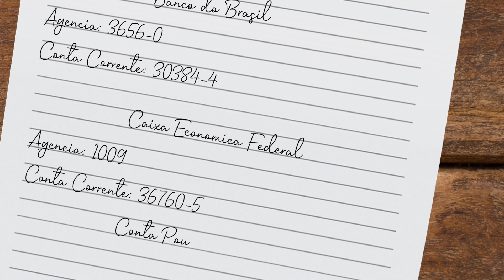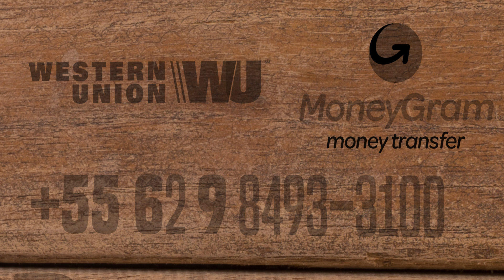ORAÇÃO FORTE CONTRA: MALDIÇÕES HEREDITÁRIAS FAMILIARES e seus CICLOS DE REPETIÇÕES! 19 DE OUTUBRO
Oração forte contra maldições familiares (Financeiro, amoroso, saúde e espiritual) com o Apóstolo Eliseu Lustosa.

Sintomas de que você precisa fazer essa ORAÇÃO:
• Desgaste físico
• Falta de recursos
• Dívidas
• Desemprego
• Falência
•Discussão em casa por dinheiro
• Depressão
• Ansiedade
• Insônia
• Suicídio
• Isolamento
• Solidão
• Alcoolismo
• Vícios